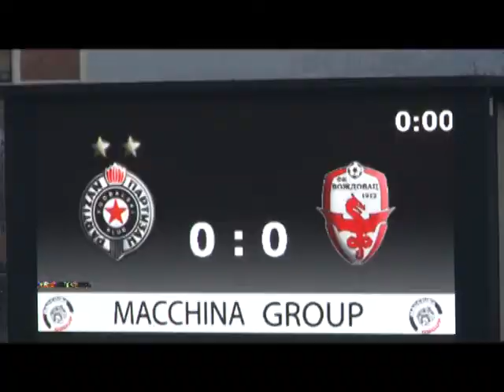PARTIZAN VOZDOVAC 3 3 21 FEBRUAR